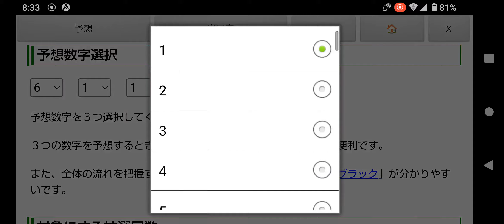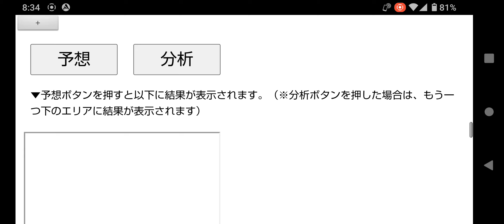3億6千万円のキャリーオーバー中！ロト7の第491回一口予想と東京抽選の出目表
Google Playストアで公開している「ロト予想ソフト(ロト6、ロト7、ミニロト、ビンゴ5対応)」の「ロト７予想ソフト無料ツール」を使って、2022年10月7日(金)に抽籤が行われる第491回目のLOTO7(ロトセブン)の一口予想をしてみました。

キャリーオーバー額が３億６千万円ということで、次回は１等１口だと、７億５千万円から８億円程度といったところでしょうか。

第487回は「大阪宝くじドリーム館」での大阪抽籤だったので、しばらくの間は大阪抽籤の結果を省いた、東京のみの出目表を使ったほうがいいかもしれません。

さて、予想ソフトは飽くまで予想を支援するためのものです。

軸数字は、過去１００回の出目表や東京抽選のみの出目表などを見て決定してください。

軸数字を３つ選ぶのが困難な場合は、最近追加した分析ボタンを利用して予想するのもいいかと思います。

分析ボタンをクリック（タップ）すると、予想の時と同じ設定で、選択した数字１つずつと他の数字との相性をチェックします。

アプリはAndroid版だけですが、WEB版はiOSやPCでも利用できます。⇒「無料ロト予想ソフト」で検索。

スマホで「東京抽選の出目表」が小さく感じる場合は、スマホを横向きにするといいかと思います。